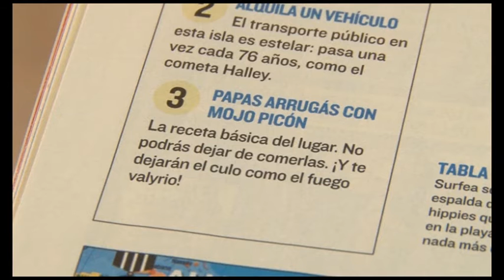Marcial Morales sobre la viñeta publicada en la revista satírica El Jueves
El presidente del Cabildo de Fuerteventura sobre la polémica generada a raiz de la publicación de una comprometida viñeta publicada por la publicación satírica El Jueves.